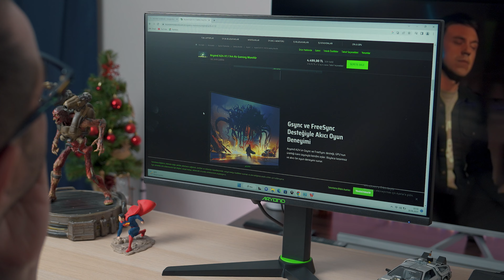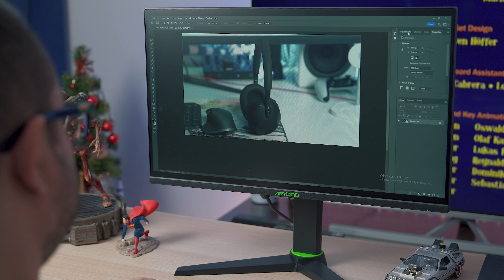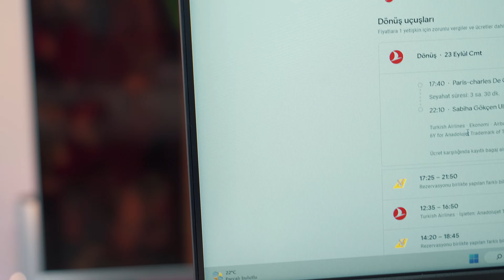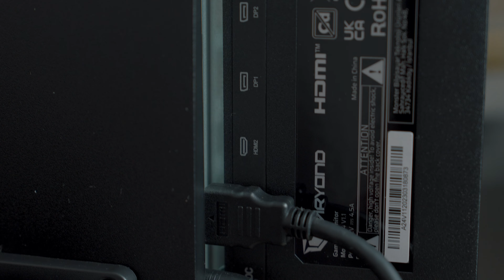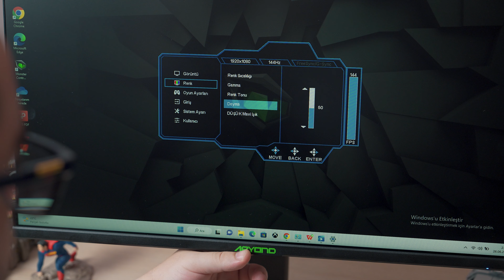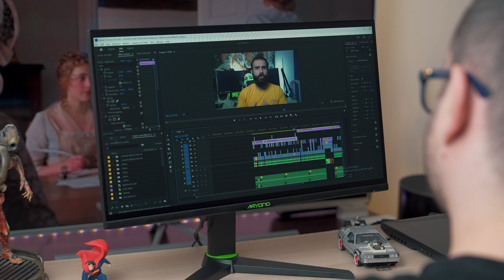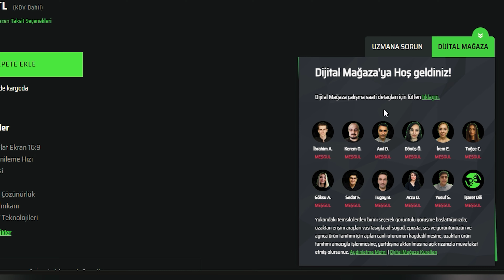OYUNCULARA ÖZEL UYGUN FİYATLI MONİTÖR - Monster Aryond A24 V1.1 alınır mı?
Monster Notebook’un hem oyunculara hem de genel kullanıcılara hitap eden 144Hz’lik monitörü Aryond A24 V1.1’i bu videoda detaylı bir şekilde inceledim. Aryond serisi, daha önce 32 ve 27 inç monitör modelleriyle karşımıza çıkmıştı. Peki 24 inçlik bu model, Fast IPS paneliyle neler sunuyor, gelin hep birlikte görelim.

⚙️ Çekimlerde kullandığım ekipmanlar 🎥
Sony A7 IV kamera
Sony A7 III kamera
Sony FE 24-70mm f/2.8 GM II lens
Irix 30mm T1.5 Cine lens
Rode VideoMic NTG mikrofon
Rode X XDM-100 mikrofon
Godox FL150S 60x60cm LED ışık
SmallRig RC 220B Bi-Color COB ışık
Focusrite Scarlett 2i2 Gen 3 USB ses kartı